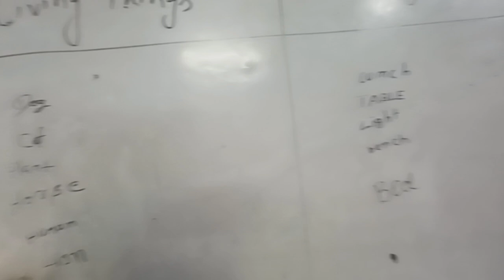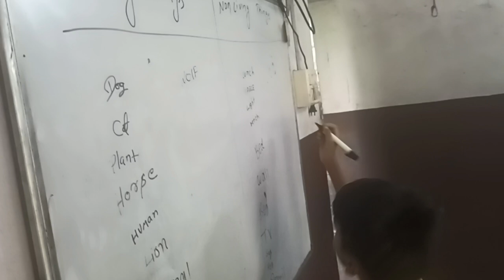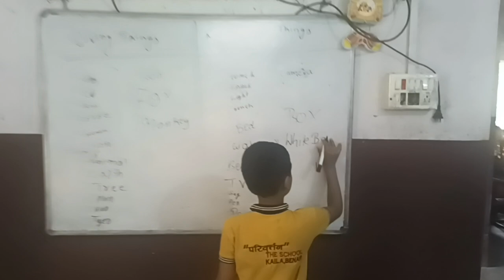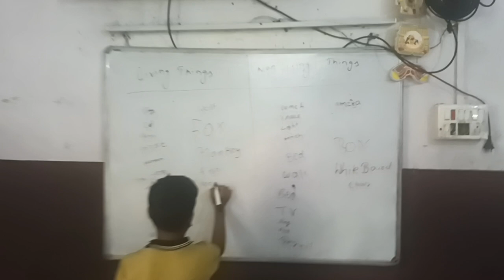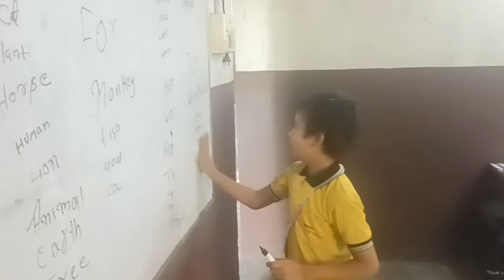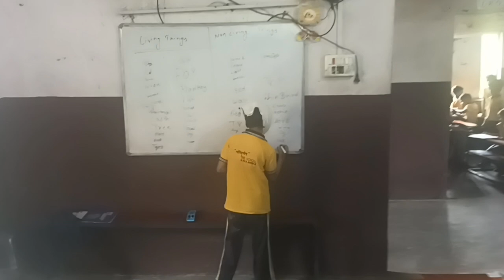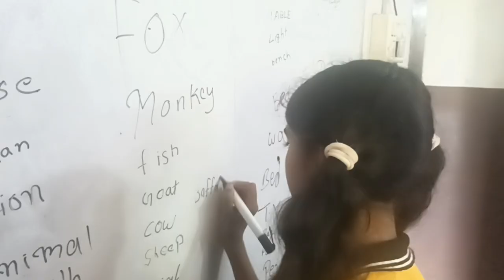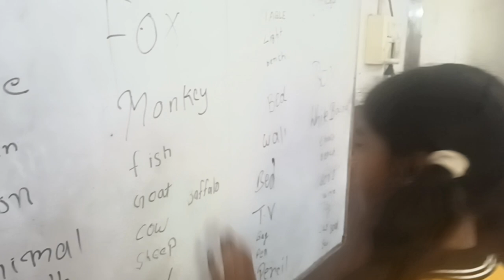Examples Living Things and Non-living Things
वीडियो देखने आपका बहुत बहुत धन्यवाद।

PARIVARTAN THE SCHOOL
NEAR DAKSHIN BIHAR GRAMIN BANK
KAILA, BENAR, NALANDA (BIHAR)